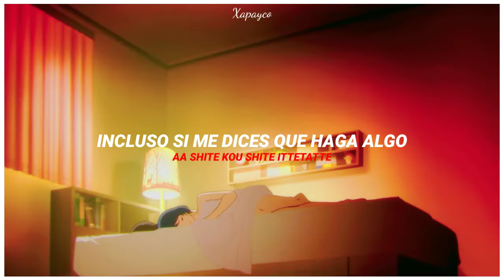Domestic na Kanojo Op. Full / Kawaki wo Ameku - Sub. Español 『AMV』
Canción: Kawaki wo Ameku
Artista: Minami